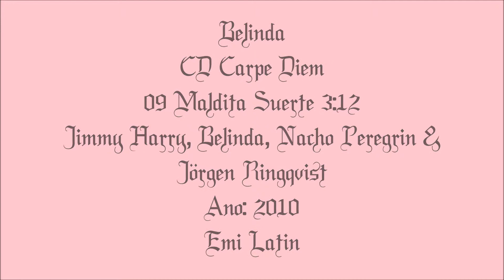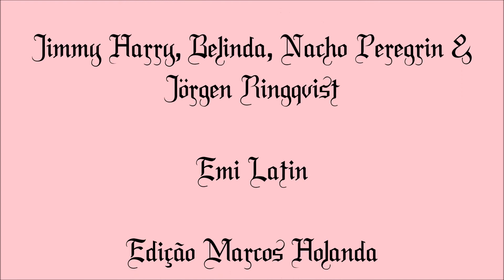Belinda CD Carpe Diem (2010) Faixa 09 Maldita Suerte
Nome forte na Música Mexicana atual "Belinda" com seu CD Carpe Diem, Destaque para as Músicas: Amor Transgênico, Egoísta com a participação de PitBull, Sal de Mi Piel, Maldita Suerte e outros, vale a pena conferir...